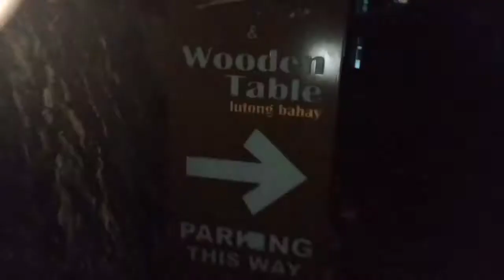Episode 29: kansilado